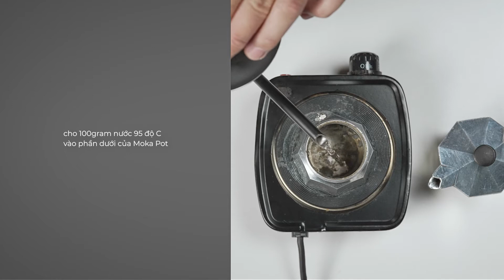MokaPot - Rang Rang Coffee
Moka Pot được xem là “máy pha cà phê cỡ nhỏ” và hoạt động theo nguyên lý thẩm thấu ngược để chiết xuất cà phê từ bình chứa phía dưới lên trên. Nhờ đó, cà phê có hương vị rất khác biệt so với những cách pha cà phê thông thường.

Rang Rang gợi ý sử dụng các loại cà phê Speicality như :
Indonesia 2007:

Hoặc
Đăng ký gói “Cà Phê Thuê Bao” nhà Rang Rang để được tư vấn chọn lựa loại cà phê phù hợp với khẩu vị bạn qua hotline

© Bản quyền thuộc về Rang Rang Coffee